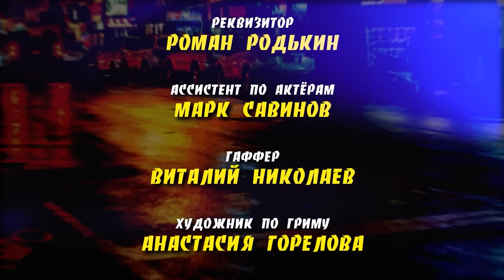НАЧАЛЬНИК БОРЕТСЯ С АЛКАШАМИ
Все, кто подписан на наш Rutube канал посмотрели этот ролик на 2 недели раньше.

Максим Константинович решил бороться с алкашами, но лучший способ побороть – это возглавить! Новые методы Мента по борьбе с хулиганами сможете увидеть в этой серии.